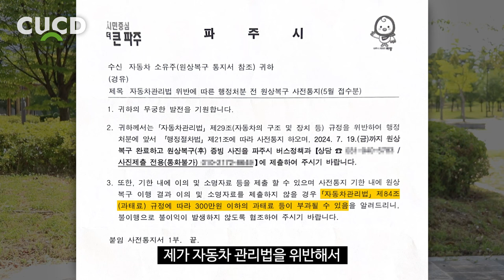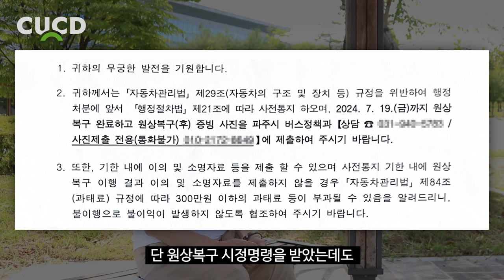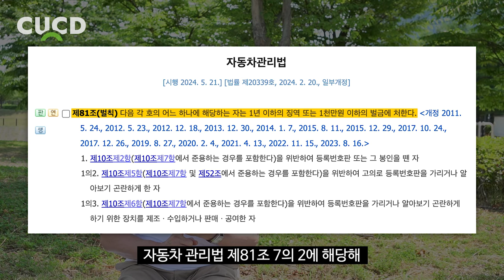이제부터 도로에서 이런 차를 만나면 무조건 신고하세요. 과태료 냅니다! [ 차업차득 ]